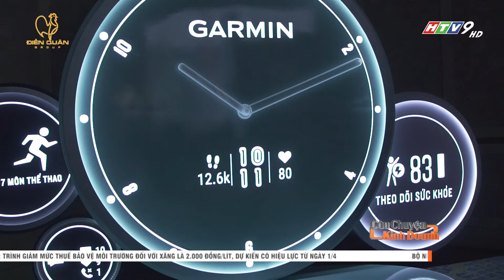GARMIN VIỆT NAM RA MẮT SMARTWATCH THỂ THAO DÙNG MẶT ĐỒNG ĐỒ KIM| CCKD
Thông tin mới nhất về chiếc đồng hồ được nhiều người săn đón!
 GARMIN RA MẮT SMARTWATCH DÙNG MẶT ĐỒNG ĐỒ KIM